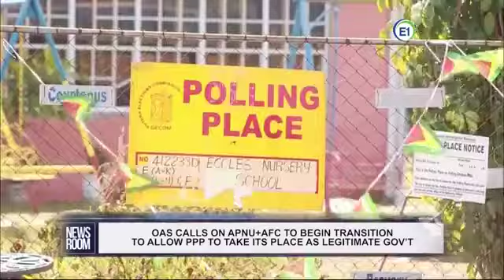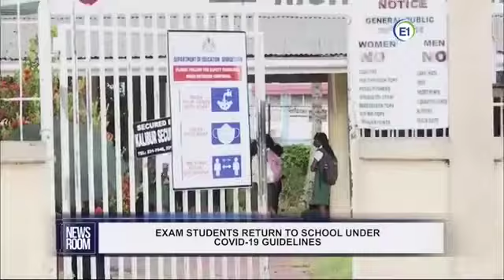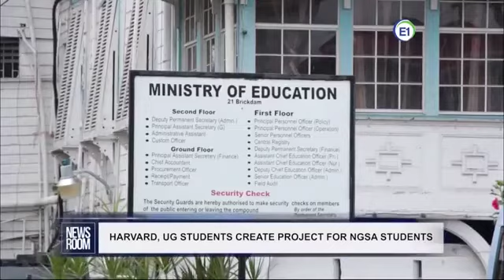Guyana Election Robbery | Ep 175 | Mr. Neil Marks Reports on Election Issues + Extras | June 15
Guyana Election Frauds | Mr. Neil Marks Reports On Election Issues, Covid-19 + Extras | June 15, 2020

Mr. Neil Marks (News Room Guyana) has been reporting the facts since 04 March, the date the rigging started;  worthy of commendation, objective, trustworthy, fair, responsible and professional.

Guyana should acknowledge, thank and reward all honest, patriotic men and women for their unwavering, courageous and outstanding contributions in the nation's urgent and significant matters at this time in history.

In the present ongoing state of affairs in Guyana, perhaps more than ever before, human traits such as Honesty, Morality, Integrity, Ethics and Fairness are highly valued and vitally necessary for Guyana's future development.

Note on Presidential Candidate Dr. Irfaan Ali

The Honorable Dr. Irfaan Ali, with his party of young and brilliant minds behind him, has the requisite qualifications and experience to lead the nation of Guyana into great heights, irrespective of being criticized by naysayers for his speeches.

Good speeches do not necessarily qualify someone to to be an effective leader. It's what one does rather than what one says that matters the most.

Mr. Linden Burnham delivered nice-sounding speeches but failed Guyana abysmally.

How about the current PNC members and associates, who often struggle to put together an effective speech and who do the opposite of what they say?

Where are people without a sheared conscience?

Guyana Election 2020 is currently in turmoil.

The People's National Congress (PNC), founded by Mr. Linden F.S. Burnham in 1957, has been rigging elections in the Co-operative Republic of Guyana for the period 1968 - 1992. The rigging historically used to be done surreptitiously but in the March 2020 Election, it’s being done overtly, clearly and intentionally defying all international observers.

The casting of votes occurred on 2nd March 2020. The rigging started on 4th March with the introduction of fictitious numbers by GECOM, ironically the country’s electoral institution legally mandated to conduct transparent elections, and it’s still continuing as of right now. This is the perhaps the dumbest and most flagrant attempt to rig an election while the entire world watching. It’s shameless and disgraceful. When gross incompetence is added to outright immoral PNC politicians, it’s a perfect recipe for disaster for poor Guyana. They’ve held the country’s economic development captive since its independence in 1966.

These strong-minded PNC politicians are leading the Guyanese nation down to further political, social and economic uncertainty. It may take some kind of miracle for them to listen to the reasoning of the international community in adhering to democratic principles, as anything ethical, fair, transparent, moral, constructive or logical is presently, constantly falling on deaf ears.

Will Guyana become a democratic or anarchic nation?